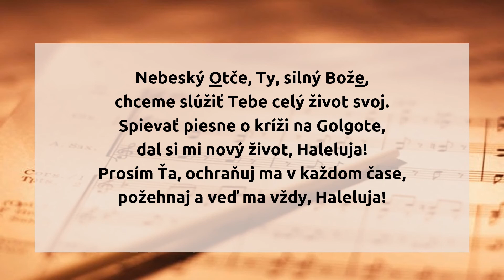Nebeský Otče, silný Bože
Nebeský Otče, Ty, Silný Bože
Chcem slúžiť Tebe len celý život svoj.
Spievať piesne o kríži na Golgote
Dal si mi nový život, Haleluja!
Prosím Ťa, ochraňuj ma v každom čase,
Požehnaj a veď ma vždy, Haleluja!

hudba: neznámy
slová: neznámy